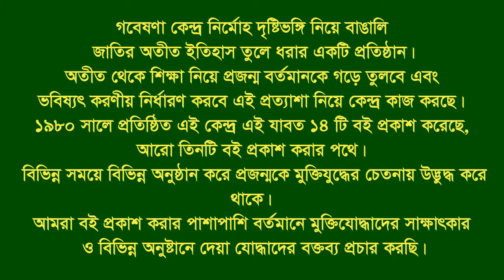Interview of Md Mustafizur Rahman ।। Sandwip ।। CTG ।। F. Fighter ।। MF